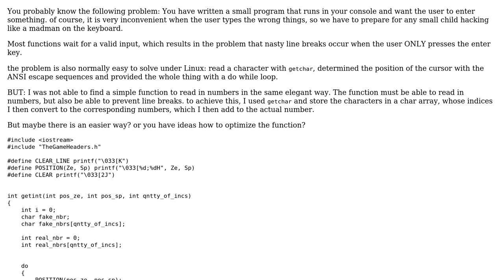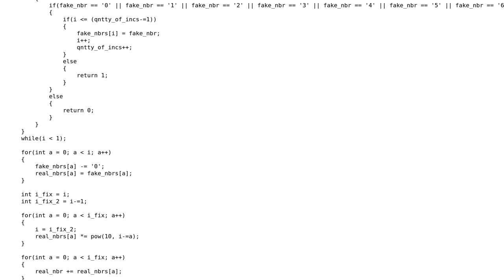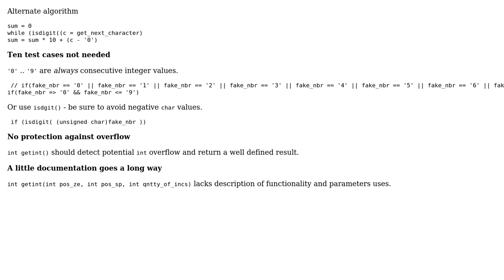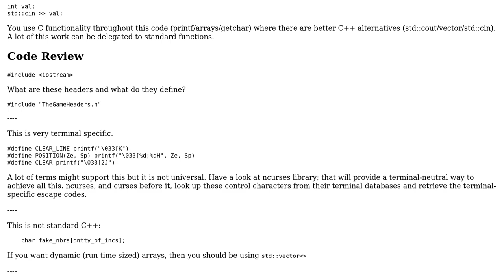getint-like function (2 Solutions!!)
getint-like function

With thanks & praise to God, and with thanks to the many people who have made this project possible! | Content (except music & images) licensed under CC BY-SA | Music | Images & others | With thanks to user Toby Speight user SAM OnELA user Martin York user Lui user chux - Reinstate Monica and the Stack Exchange Network Trademarks are property of their respective owners. You are responsible for your own actions.